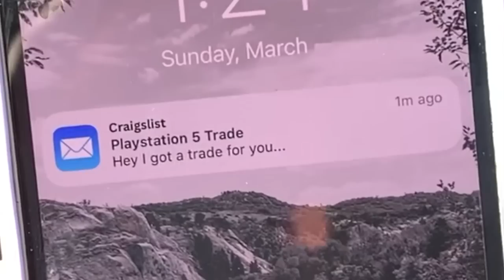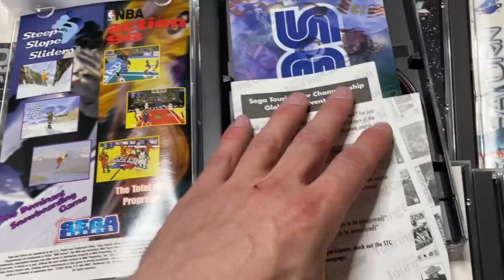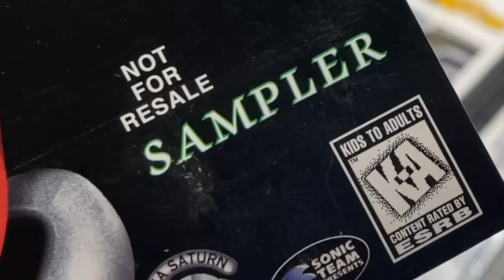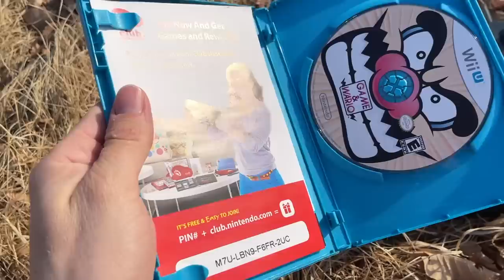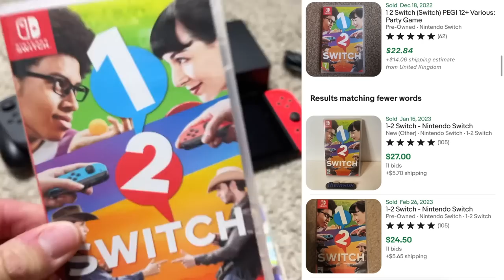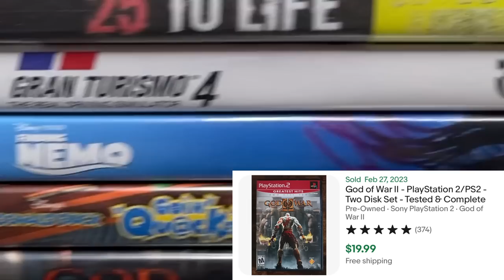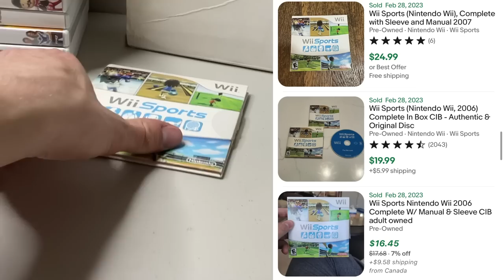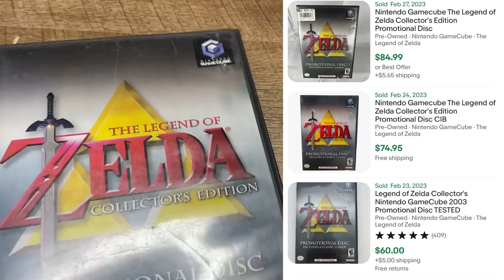This may be my BIGGEST SCORE!!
Up and down the block searching for the trade gravy train but it seems to me.. that she has taken off down the track... UNTIL!! A hootin from afar startles me out of my Bad-luck FUNK! BINGO BONGO Playstation 5, Xbox Series X, and Xbox Series S trades out the door for MORE :D Banger video game hauls and everything in between we went CRAZY this time!

What's YOUR favorite PS3 game? Haven't played the PS3? Let me know a game you would play on it if you had the chance : )

ADD ME ON INSTAGRAM: TheKodyWithaK - I post pick-ups early : D

My name is Kody and I am a video game collector and full time reseller documenting some of my great finds.
New videos drops llustrating the ease to which collecting and reselling can be done. Through Facebook marketplace, thrift stores, garage sales, estate sales, and retail arbitrage, video game collecting and selling can be a blast and most definitely profitable!

I attempt to make a living finding items to sell on eBay and Amazon and at the same time use the profits to cover the costs associated with building a video game collection!

*Keywords *
Video Games
HAUL VIDEO
Go Pro Video
reselling
ebay haul
auction with me
Game Pickups
Video Game Huntings
Games Hunting
Finding games in the wild
gamestop
trade
reseller chain letter
resell haul
reseller
reseller vlog
treasure hunting
treasure hunt
RETRO
american pickers
picking auctions
auction picker
garage sale
yard sale
local auction
resell video
ebay video
picking
This was the deal of a lifetime
private pick
vintage treasure
It Pays to be fast
garage sale
yard sale
zelda
Pokemon
retro rick
Gamecube Gambit
garage sales
yard sales
garage sale
bolo
ebay bolo
ebay seller
reseller
picking garage sales
reselling
finds for ebay
finds for ebay
picker
picking yard sales
treasure hunting
I didnt find these games they found me
lets make a bulk deal
pheonix resale
video game finds
video game hunting
haul video
resell haul
phoenix resale
selling
Cat boot live game hunting
american pickers
reseller
reseller community
reselling community
ebay
amazon
Facebook Marketplace